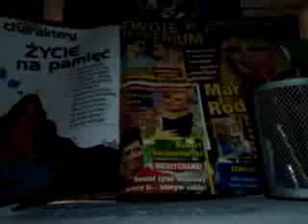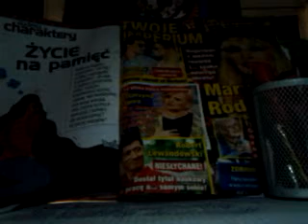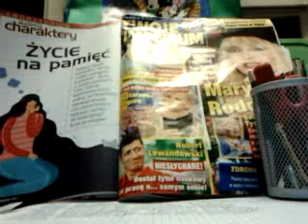SKRAJNE BIEGUNY STOŁECZNEJ GŁUPOTY/MĄDRY NIE USTĄPI,BO GO NIE MA TU!!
MÓWIĄ,ŻE WOJNY HYBRYDOWE!//-A TU W WARSZAWIE JAKIE MASZ WOJNY,ŻE BYDŁO DZIKIE I COŚ ZBYT GŁOŚNE?/CO JEDNO,TO HARCZE I BRECHA,NIE MÓWIĄC JUŻ O KASZLENIU!///I TO JESZCE ZACZEPNIE TAK,ABY KOMUŚ NA ZŁOŚĆ,ŻE JAK DZIECI///-CO DAŁY UNIWERSYTETY?NAWET PRZYSŁOWIE MÓWI:MĄDRY GŁUPIEMU USTĄPI!/-A JEŻELI NIE MA TAKIEGO MĄDREGO,KTÓRY USTĄPIŁ BY! TERAZ,JAK Z TYCH TU RECHODUPEK WARSZAWA ODJECHALI ŚWIĘCI ŚWIADKOWIE JEHOWY DO ANGLOAMERYKIBIAŁYSTOK,JAKO DO ARKI ZBAWIENIA ŚWIAT WARSZAWA MAZOWSZE ZOSTAŁ I POZOSTAŁ W CHAOSIE:KASZLENIE I CHRUMKANIE KOPCENIE PAPIEROSÓW I CHLANIE,A ŚLADU PO ŚWIĘTYCH SZUKANIE,ŻE JEDNA--JADZIA SZUKA BIBLII,BO CHCE POCZYTAĆ BIBLII,ALE NIE MA KLIMATU,GDYŻ W WARSZAWIE TU NA MAZOWSZU NAD SAMĄ WIELKĄ WISŁĄ,ANI ŚWIADKÓW JEHOWY NIE MA,ANI ŻADNYCH Z USA MORMONÓW,NI EWANGELIKÓW Z ANGLII WIELKIEJ,PRAWOSŁAWNYCH NIE MA///WIELKI ŚWIAT PRAWOSŁAWNY POKAZANY BĘDZIE DOPIERO W KINOTECE NA FESTIWALU FILMÓW LGBT/-ZAPRASZAMY PAŃSTWA BARDZO SERDECZNIE I PROSZĘ DO NAS,DO RADIA CONCHITA TELEFONOWAĆ:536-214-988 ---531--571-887! TU W WARSZAWIE RECHODUPKI CZĘSTO ŹLE SIĘ WYMAWIA:CAŁĄ SPRAWĘ,BO MÓWIĄ ŹLE:CAŁOM SPRAWĘ,JAK ZA CZASÓW WAŁĘSY!NAWET TEZ ZBYSZEK GADA :CAŁOM,WSZYSTKOM,ZIELONOM,WIELKOM,A PRZECIEŻ ON SZKOLIŁ POLICJANTÓW W SZCZYTNIE I CO???///BARDZO CZĘSTO SIĘ SPOTYKA WŁAŚNIE TU W KASZLĄCEJ WARSZAWIE,ŻE ŹLE AKTENTUJĄ:matematYka,politYka... I.T.P.! NO,TO JUŻ WIESZ,ŻE PO TYM TEŻ POZNASZ,KTO Z WARSZAWY,A KTO NIE,CHOĆ MODA NA MIESZANKI TERAZ JEST WIELKA I LEPIEJ,GDY KTO GDZIEŚ INDZIEJ MIESZKA,A GDZIE INDZIEJ SIĘ URODZIŁ///ŻYCIE TAK KRÓTKO TRWA!///W WARSZAWIE NIE MAMY ŻADNYCH STANDARDÓW KULTURY,A JEST PURYZM,CO TEŻ I MY PROPAGUJEMY,WIĘC JEŻELI TAKI GŁUPI RYSIO UWAŻA SIĘ ZA MĄDREGO,TO POWINIEN PAMIĘTAĆ,ŻE PRZYGADAŁ KOCIOŁ GARNKOWI!--RYSIE WARSZAWSKI ,A TEN Z ANGLOAMERYKIBIAŁYSTOK,TO DUŻA BARDZO JEST RÓŻNICA,BO TEN WARSZAWSKI CHLA,PIJE I WALI/-A TEN,CZY JUŻ ODLEGŁY DLA WARSZAWY TAMTEN RYSIO JEST ŚWIADKIEM JEHOWY,ŻE CHODZI GŁOSI SŁOWO BOŻE TAM NA PODLASIU ANGLOAMERYKIBIALYSTOK KOMU SIĘ JESZCE TYLKO DA TU WIDAĆ W WARSZAWIE CAŁY TEN ŚWIAT PRZEDPOTOPOWY,ŻE CMENTARZ I GRABARZE ICH INTERESUJĄ,BO GDY TAK NAGMINNIE PIJĄ ,CHLAJĄ I UŻYWAJĄ,A KOPCĄ PAPIEROSY,JEDEN ZA DRUGIM,TO I TAK DŁUGO NIE POŻYJĄ,WIĘC I PO CMENTARZACH JUŻ,JAK MARECZEK BIEGAJĄ,A LATAJ CHCĄC WIEDZIEĆ,CO ICH CZEKA!